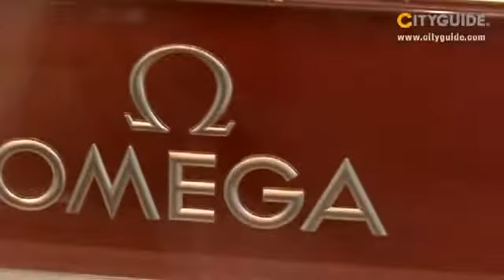Uhren Zinniker AG, Zollikon Bülach: gate24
Uhren Zinniker AG
Buchholzstrasse 3
8702 Zollikon bei Zürich

Uhren Zinniker AG
Marktgasse 9, 8180 Bülach bei Zürich

ZINNIKER AG, Bülach
Uhren, Schmuck, Goldschmiede
In den grossen, hellen und modern eingerichteten Räumlichkeiten wird vom freundlichen Fachpersonal eine grosse Auswahl an Uhren und Schmuck angeboten. In der hauseigenen Goldschmiede entstehen, auch ganz nach Kundenwunsch, kreative Einzelstücke.

ZINNIKER AG, Zollikon
Chronometrie, Juwelen
In der eigenen Uhrmacher-Werkstatt ist Ihr bestes Stück in guten Händen. Von der Armbanduhr bis hin zur Grossuhr reparieren und warten wir alle Uhren fachgerecht.

Inhaber Johannes Maag
Eidg. dipl. Uhrmachermeister

EDLE UHREN-MARKEN

BREITLING for BENTLEY
CERTINA
CHARRIOL ETERNA
OMEGA
PORSCHE
RADO
TRASER ZENITH
ARMANI
DKNY
DIOR
CLAVIN KLEIN
LONGINES
JAEGER LE COULTRE
LOUIS ERARD
BALMAIN
STROM
ZENITH
CORUM
EBEL

In unserem Goldschmiede-Atelier entstehen wertvolle Einzelstücke, Umarbeitungen, Trauringe, Änderungen bestehender Schmuckstücke, Gravuren, Restaurationen, Veredelungen und die hauseigenen Kollektionen: LIGHTINGDIAMONDS, EYECATCHER, PERLDREAMS, FEUERundEIS

JUWELIERSCHMUCK
Perlen, Colliers, Ringe, Ohrschmuck, Armbänder in grosser Auswahl, lassen Sie sich überraschen.